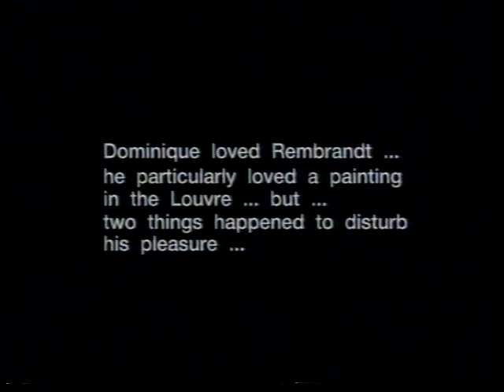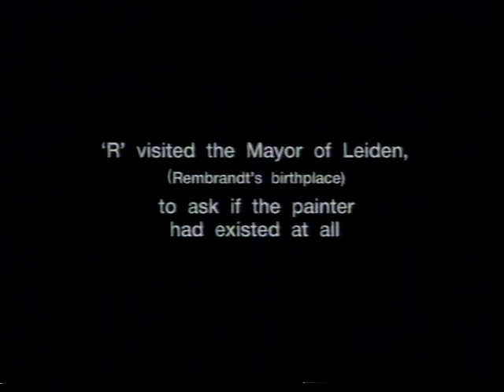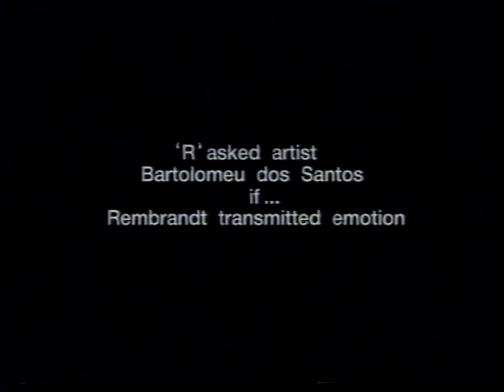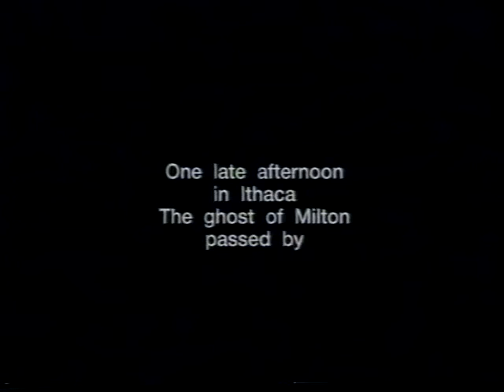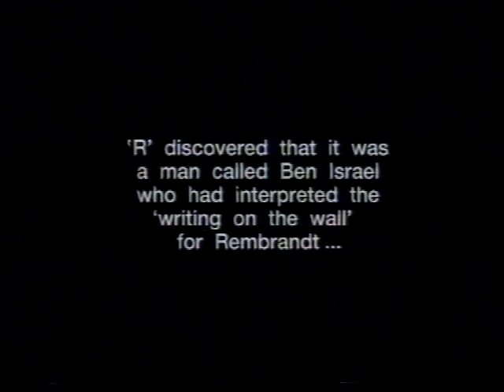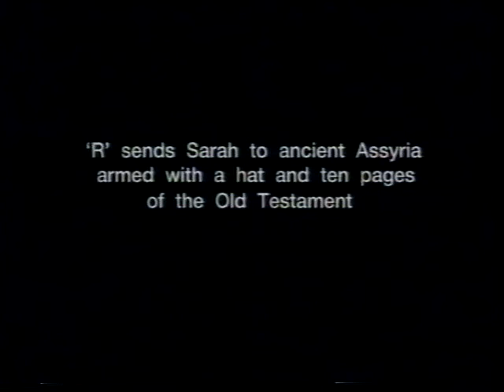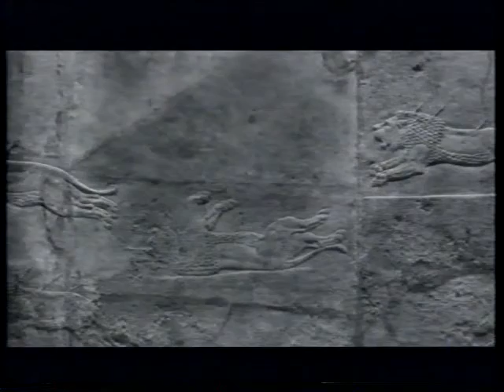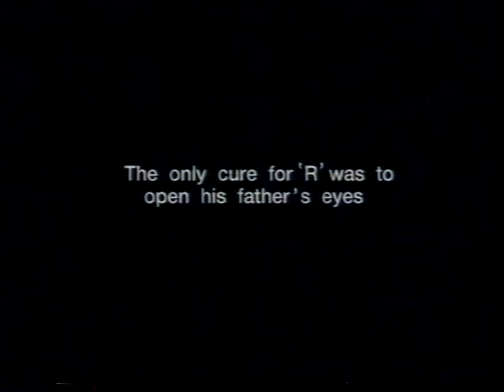The Strange Encounters And Timeless Wanderings Of A Man Called 'R'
A Film by Ken McMullen,
Cast: Dominique Pinon, John Shrapnel, Leonie Mellinger, Maria de Medeiros
2'nd Assistant Director and Extra: Guy Landver
Director of photography: Elso Roque
Production Designer: Paul Cheetham
Producer: Julia Britton
BBC Television